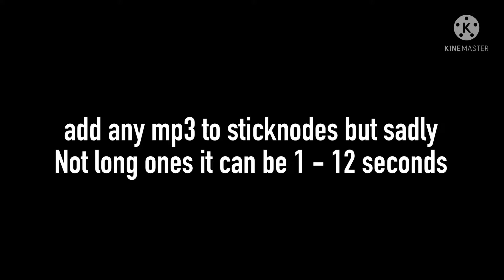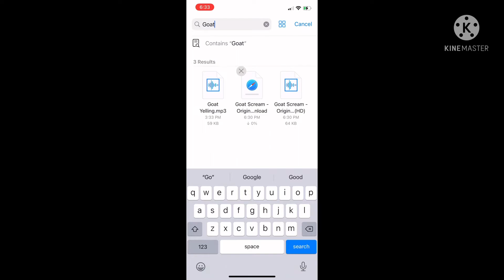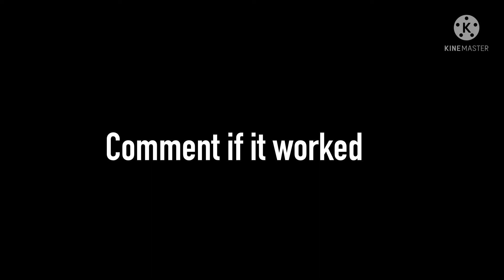How to add any MP3 File to Sticknodes! | Tutorial | No app!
Don’t ask why Steve’s in the corner here’s the link to the goat yelling sound effect lol